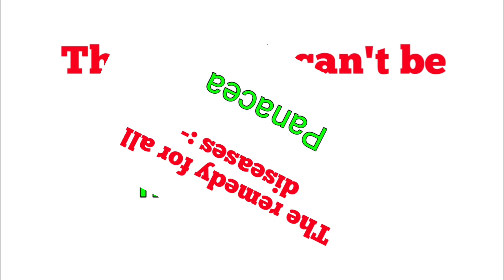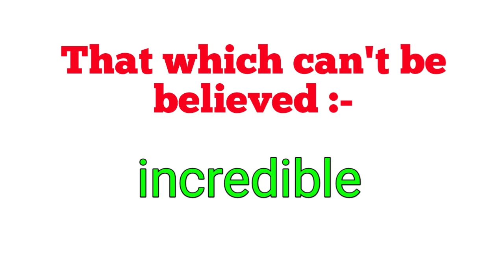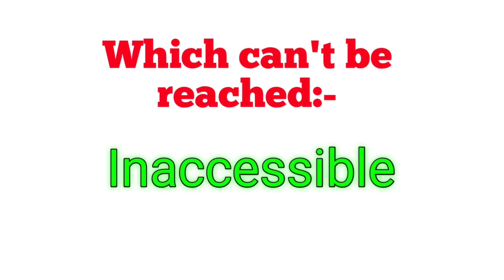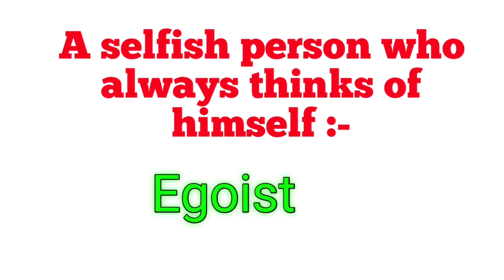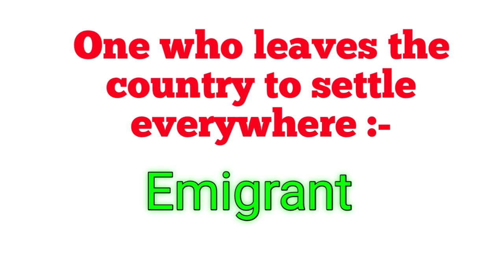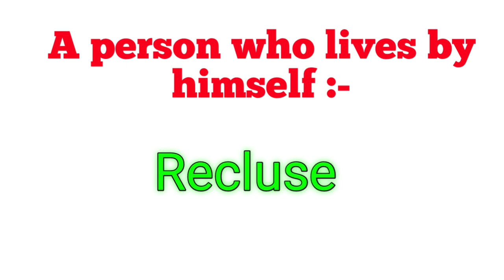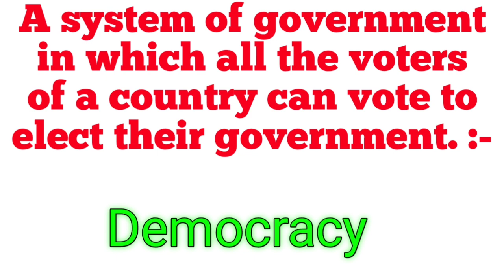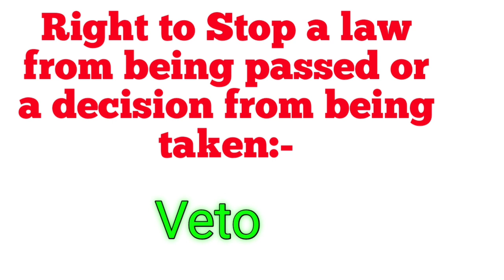One word substitution tricks | anek shabdon k liye ak shabd | one word substitution kaise yad kare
Hello Students! ye video apko one word substitution to taiyar karne me bahut help karegi aap chahe jo sa exam do. ( class 12 koi bhi board ho) ssc, bank , railway, police etc.

one word substitution kaise kare

one word substitution kaise yad kare

one word substitution yad karne ka tarika

How to learn one word substitution

anek shabdon ka ak shabd

anek shabdon k ak shabd ko kaise yad kare
class 12 one word substitution

class 12

class 12 important one word substitution

Class 11 one word substitution

class 12 one word substitution kaise yad kare